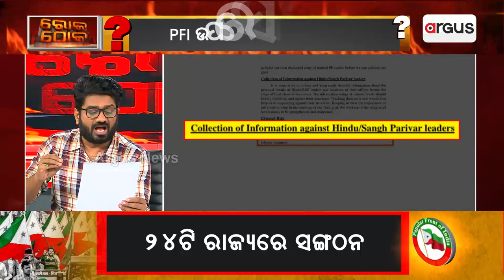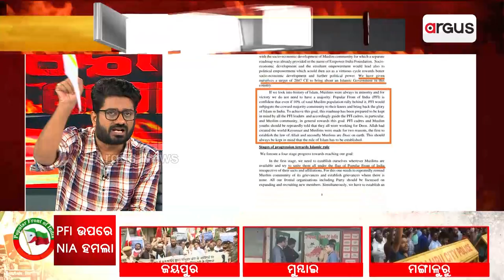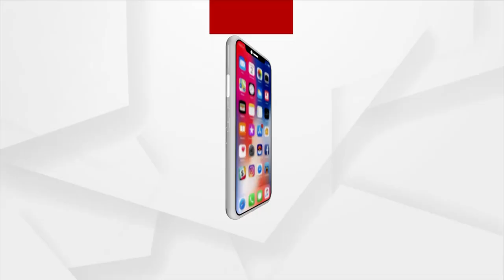2047 ସୁଦ୍ଧା ଭାରତକୁ ଇସଲାମିକ୍ ରାଷ୍ଟ୍ର କରିବା ପାଇଁ ସାଙ୍ଘାତିକ ଷଡଯନ୍ତ୍ର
2047 ସୁଦ୍ଧା ଭାରତକୁ ଇସଲାମିକ୍ ରାଷ୍ଟ୍ର କରିବା ପାଇଁ ସାଙ୍ଘାତିକ ଷଡଯନ୍ତ୍ର। ଦେଶଦ୍ରୋହୀ-ଗଦ୍ଦାର-PFI ସଦସ୍ୟଙ୍କୁ ବାନ୍ଧିଲା NIA...।